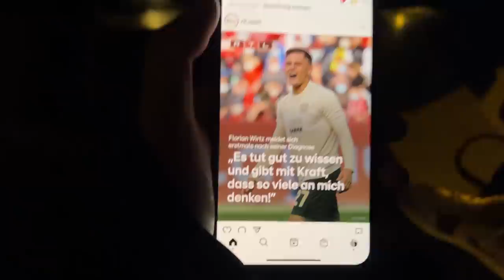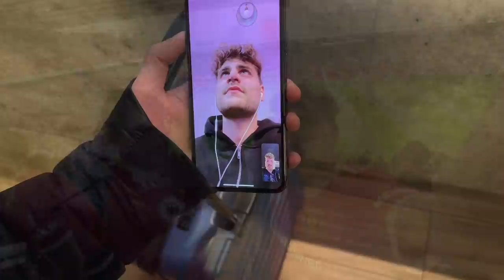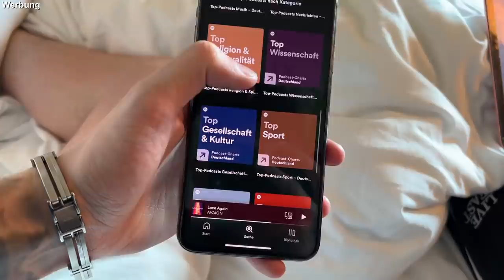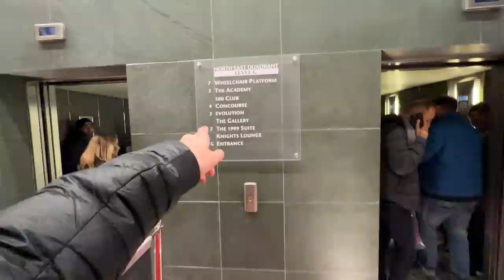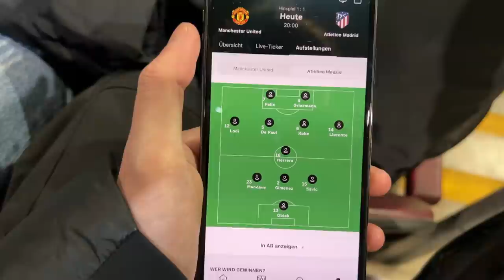Manchester United vs. Atlético - UCL Stadionvlog | Auch Ronaldo fliegt raus... 😥 | ViscaBarca